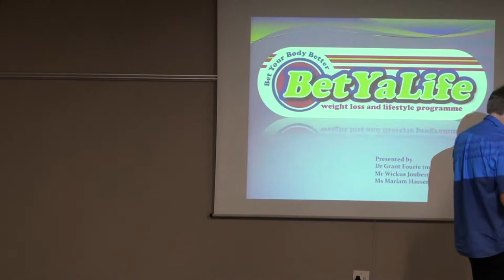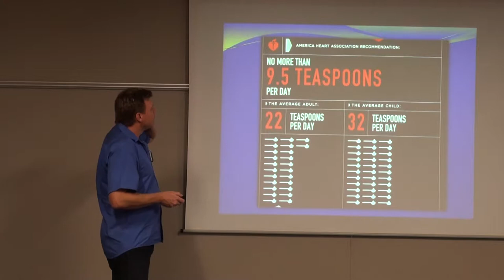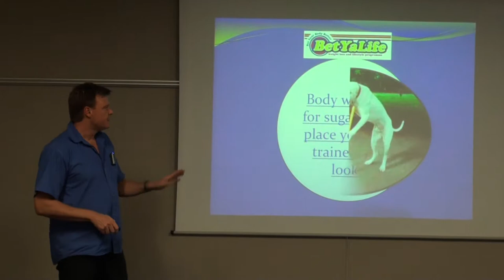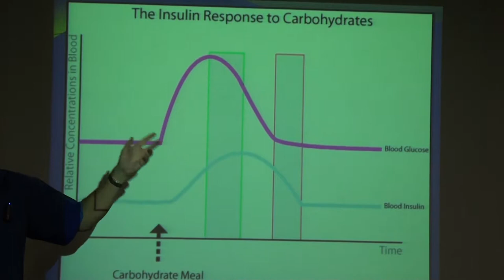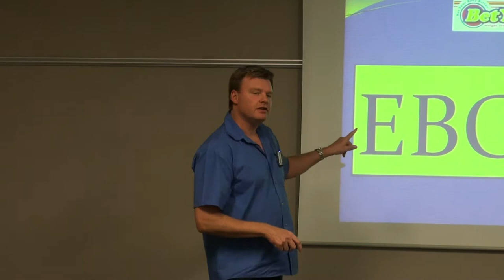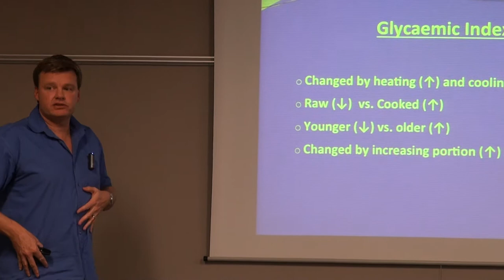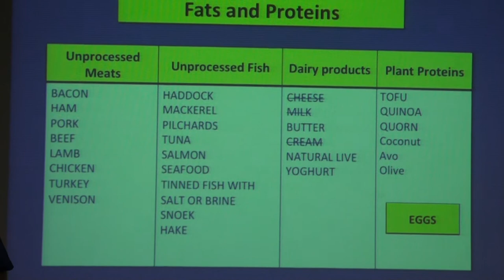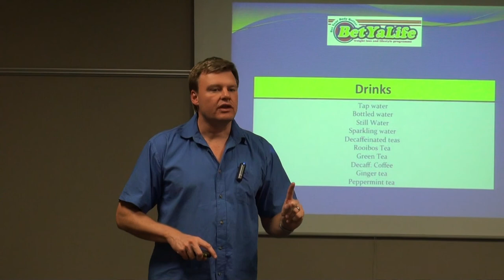BetYaLife Video 3: How Sugar & Insulin Make You Fat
YOUR JOURNEY TO WELLNESS CONTINUES HERE!

Welcome to the BetYaLife Weight Loss and Lifestyle Management Programme, presented by Dr Grant Fourie.

There are 13 videos in this series with 2 BONUS videos for you to enjoy.

VIDEO 3: HOW SUGAR & INSULIN MAKE YOU FAT
Your easiest week is now behind you. Now we are going to look at what needs to change.

In this lesson we discuss food, in particular sugar. Many of us consume far more sugar than we realise. Sugar is in most of our foods, including low fat, presumed “healthy”, foods.

To succeed in health, wellness and weight loss, you need to understand the dangers of sugar and why you’re consuming WAY too much; not to mention that sugar is one of the deadliest substances known to man….not convinced? Watch the video.

for an EXTENSIVE range of health supplements at very competitive prices, to help you on your path to better health.